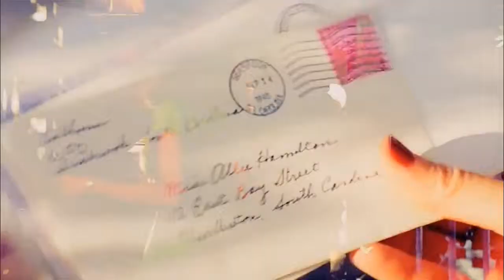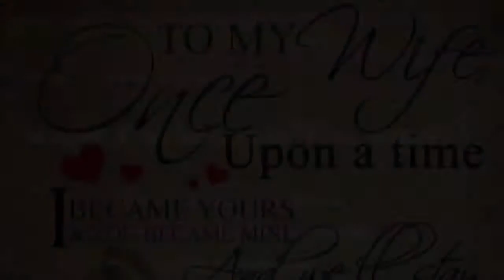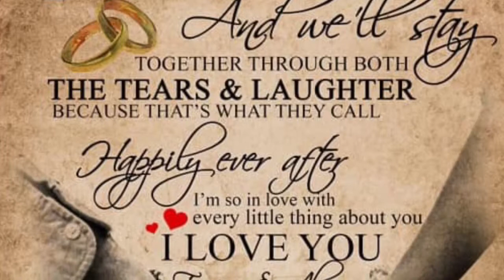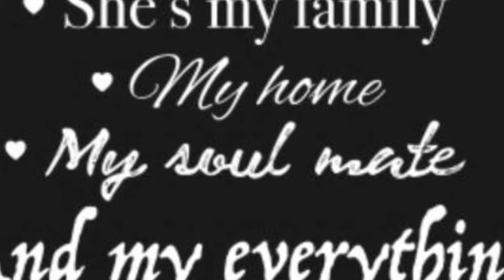I’ll Be Seeing You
Today I am bringing you a brand new video I made out of the inspiration of both my love for my wife and the love portrayed in the movie, “The Notebook”. That movie has become my favorite film because it best describes the level of commitment I have for my wife and the intensity of my love for her.

I always love feedback so that I can make better videos. If you have any suggestions or ideas on what you would like to see on my channel, please let me know that as well.

I hope you enjoy this video. It would really help me out alot.

Video Footage:
🎬 “The Notebook”